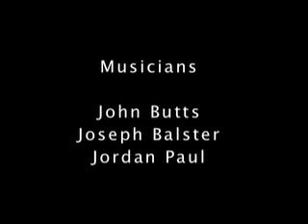Gulf Rig Diving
Highlights from a couple days of diving in the Gulf of Mexico near Corpus Christi.